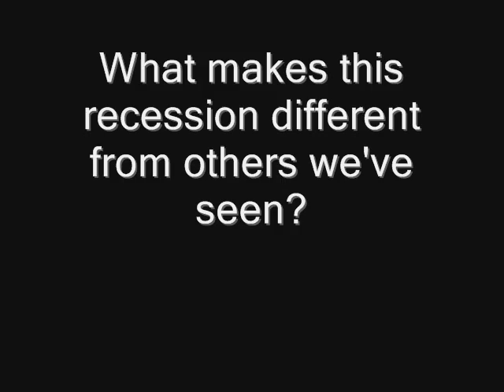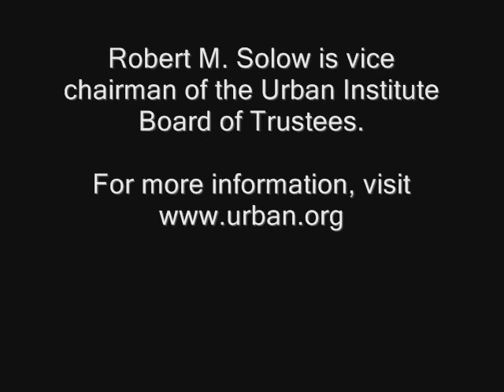What makes this recession different from others weve seen? - Robert Solow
How over-leveraged financial institutions turned a housing slump into a global economic crisis (or how a bad mortgage in Oklahoma can sink a bank in Paris).